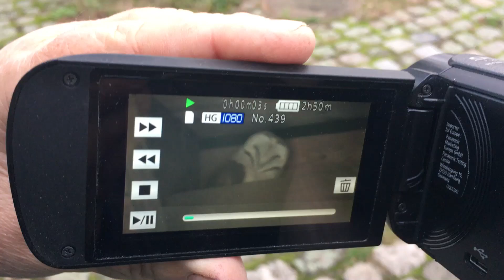papabowunterwegs -eule unter dem stodel#nacht auf jagt